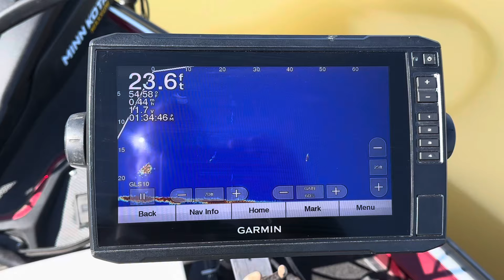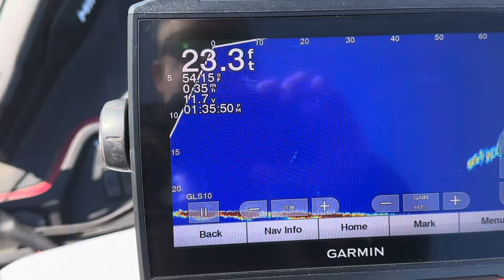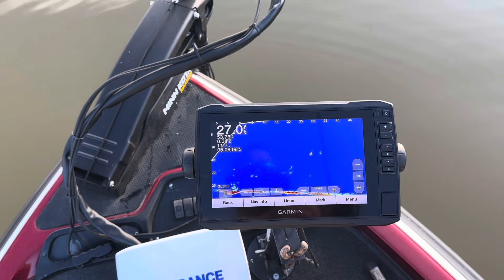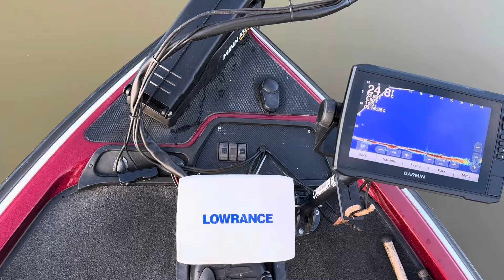The BEST Color Jig Ever! In stained to muddy water! - Crappie Fishing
The fish are out still but moving in. Hope Y’all enjoy and thanks.